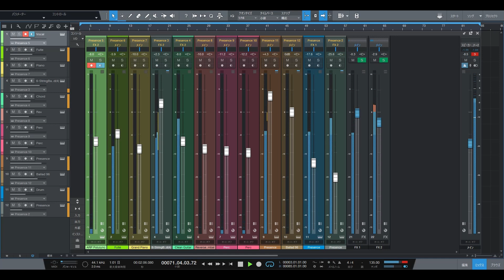【MIDI】 強風オールバック Studio One